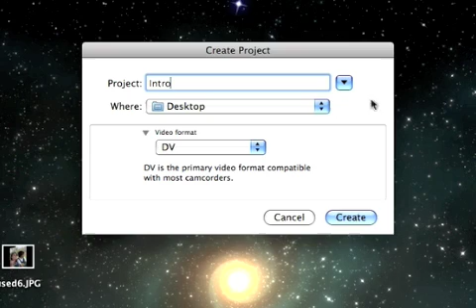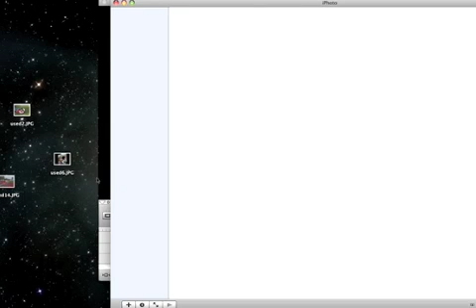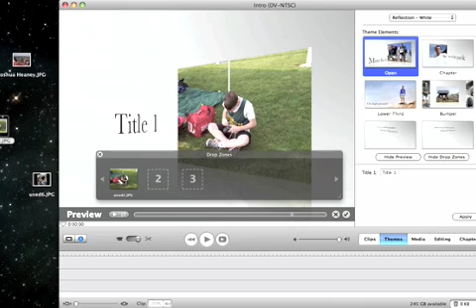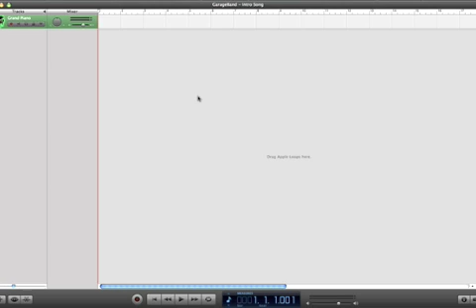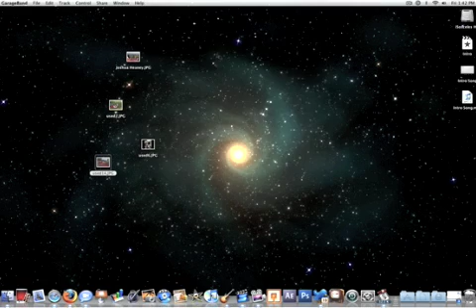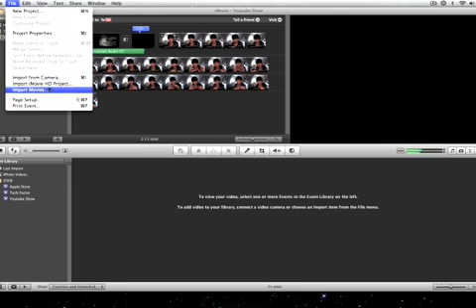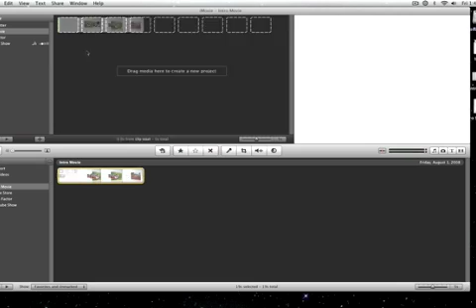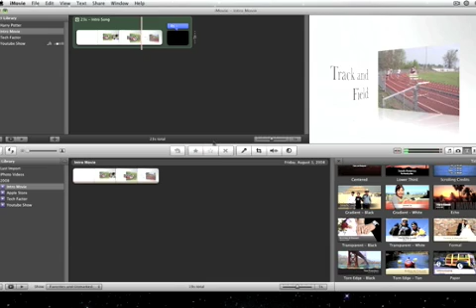iMovie HD Tutorial - Make a Cool Intro (from 2008, old information)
YAY! This is the first tutorial showing you how to make an intro in iMovie HD, iMovie 08, and garageband. Give feedback, and tell me what needs work! By the way, I did a cool motion-blur in Screenflow...